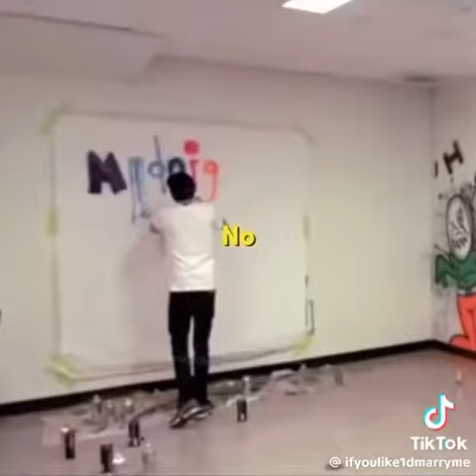1d out of context